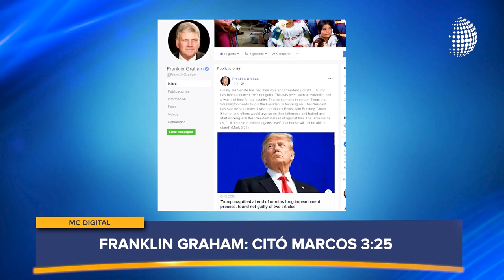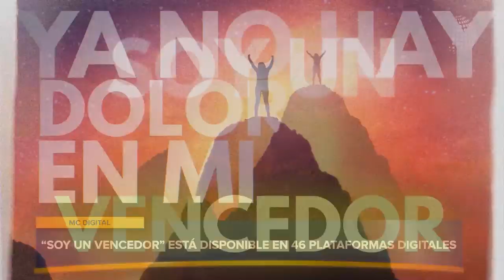Trump absuelto. Reunión de familia de militar. Iglesia frente al coronavirus.